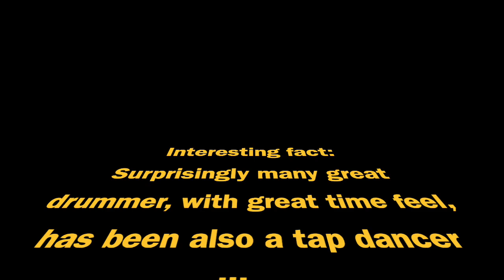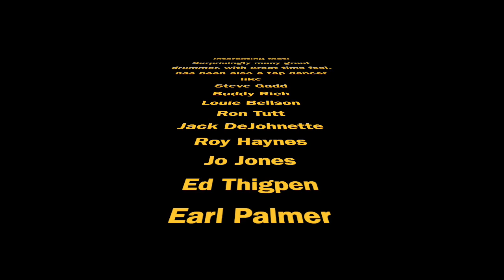Good Time Tap Dancer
Speed study